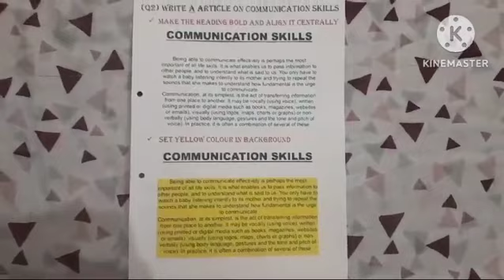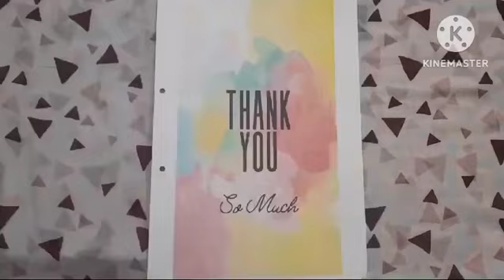INFORMATION TECHNOLOGY | CLASS 9 | PROJECT FILE | BY OPEN OFFICE WRITER | JAHNAVI VERMA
I AM JAHNAVI VERMA . If you have any doubt regarding this then you can comment me anytime. I will definitely reply to you .

THIS VIDEO IS MADE BY OPENOFFICE WRITER .